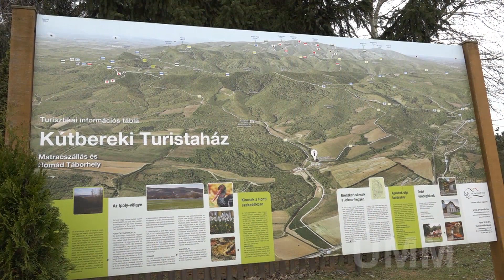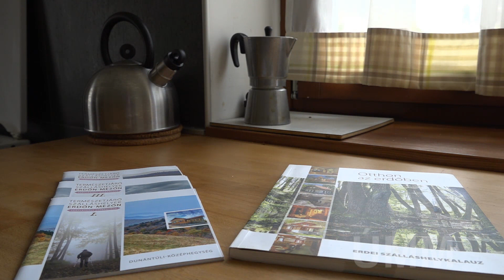Kútbereki Turistaház és Matracszállás a Börzsönyben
Zanati László - erdészeti közjóléti igazgató, Ipoly Erdő Zrt.

zene Country Gentleman Endless Love